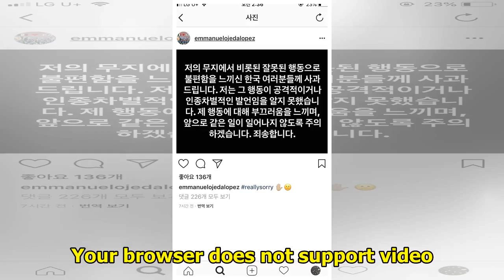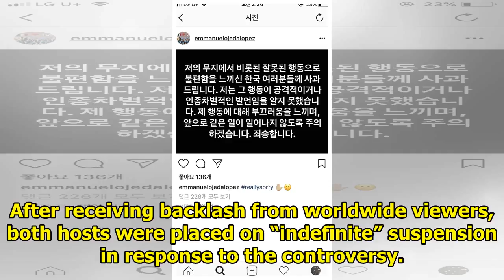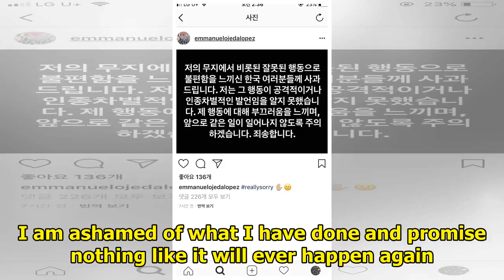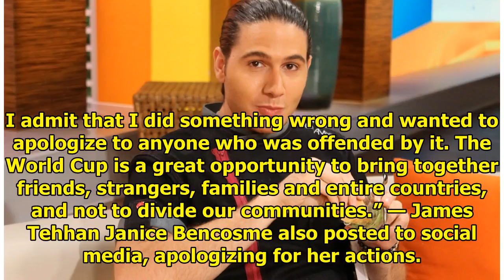Mexican TV Hosts Taken Off Air For Racially Offensive Gesture Towards Koreans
Venezuelan celebrity chef James Tahhan has been suspended from his TV network Telemundo after he mad...